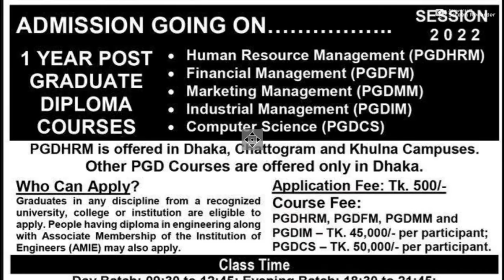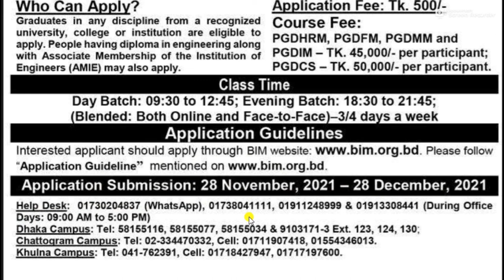One year post graduate diploma course in BIM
BAM 1 Year post graduate diploma course
1.PGDHRM
2.PGDFM
3.PGDMM
4.PGDIM
5.PGDCS